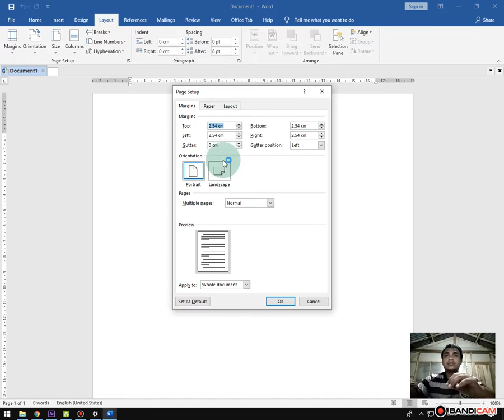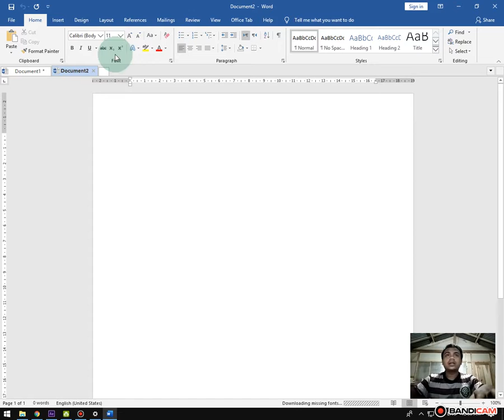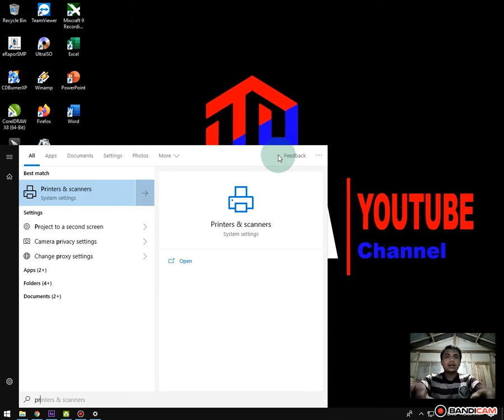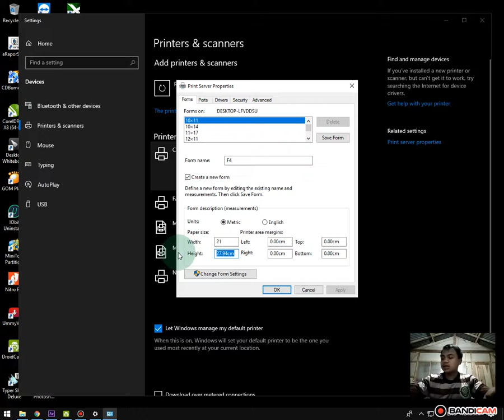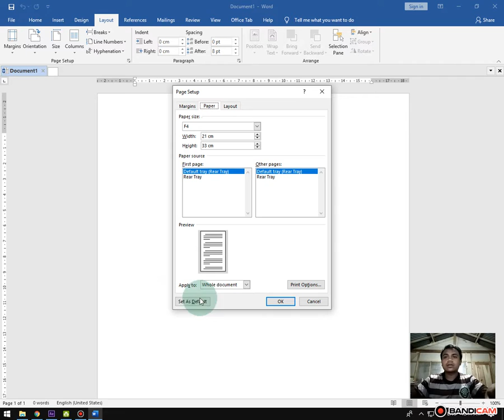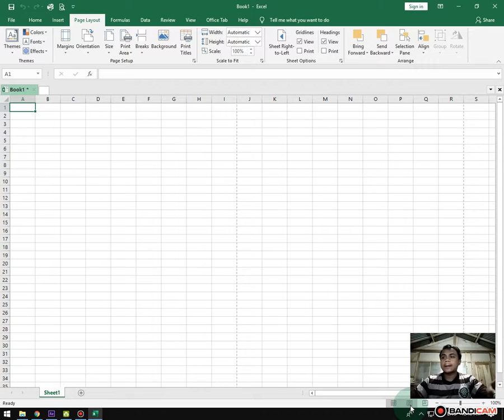Cara Menampilkan Ukuran Kertas F4 pada Ms. Word dan Ms. Excel_desendria Channel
kita ketahui bersama bahwa dalam ms. word dan ms. excel ukuran kertas F4 tidak disediakan pada menu pilihan kertas, dan kita bisa atur dengan cara :

Buka Sofware Microsoft Word kalian.
Pilih menu tab Page Layout.
Pilih icon grup menu “Page Setup”, yang ada dibagian kanan.
Jika sudah, pada popup Page Setup, klik tab Paper.
Lalu dalam menu Paper, pilih “Paper Size”.
Untuk menentukan jenis kertas F4, kalian pilih Custom Size yang berada di paling bawah pada pilihan Paper Size.
Isikan dalam kotak dialog Width dengan nilai 21.59 cm atau setara dengan 8.5″ dan pada kotak dialog Height dengan nilai 33.02 cm atau setara dengan nilai 13″.
Setelah itu, klik OK untuk membuat kertas F4 tadi.
Ketika kalian mengisi nilai baru tadi, Microsoft Word akan otomatis mengenali ukuran khusus tersebut atau Custom Size Paper.

tp dividio inii saya akan memberikan cara bagamana agar pilihan kertas F4 bisa tampil di ms. word dan ms. excel,